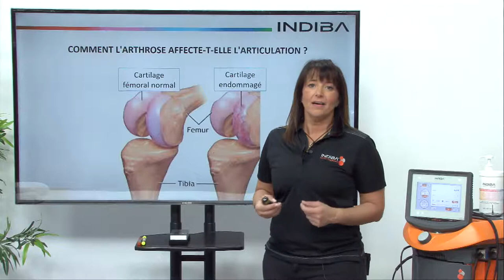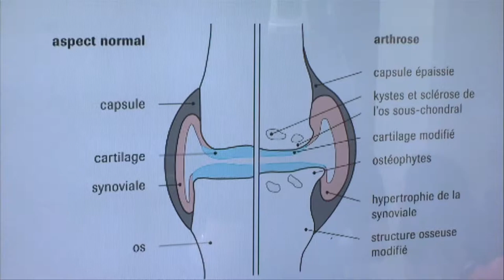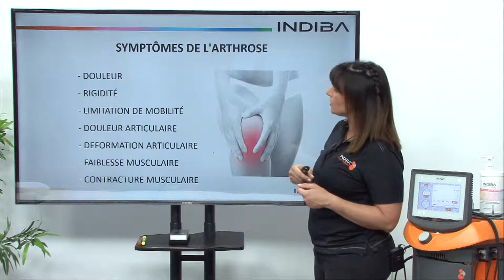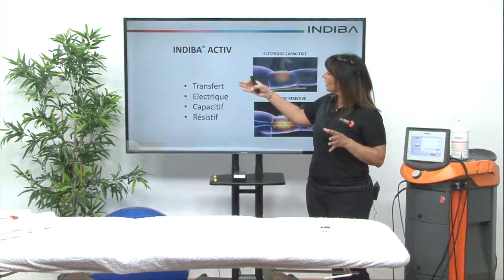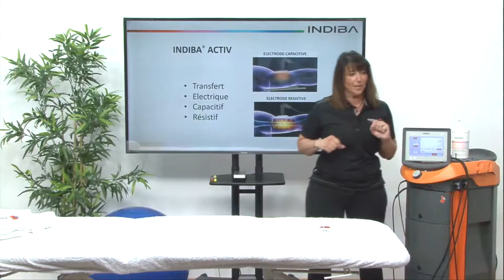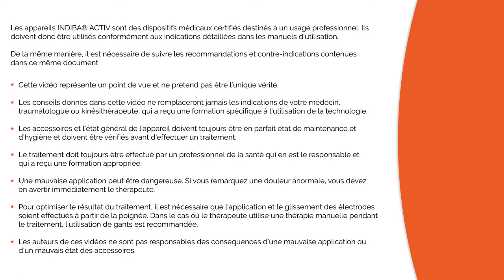Avantages et utilisations de la thérapie cellulaire INDIBA ACTIV Arthrose et usure du cartilage